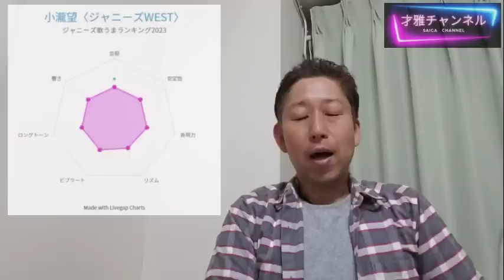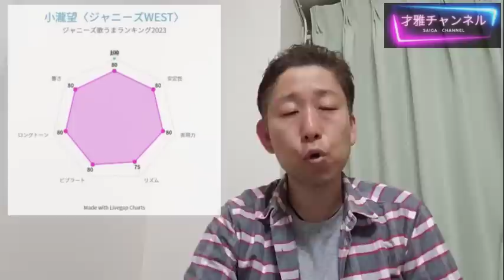ボイストレーナーが本気で選ぶ【ジャニーズ歌うまランキングTOP10】2023年版vol.1 まずお一人目はあのグループからこの方！！